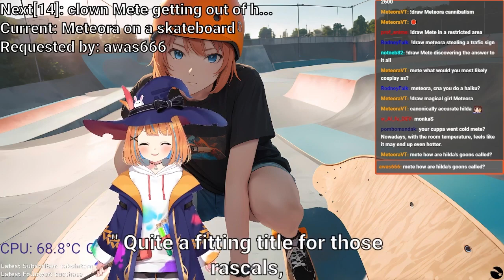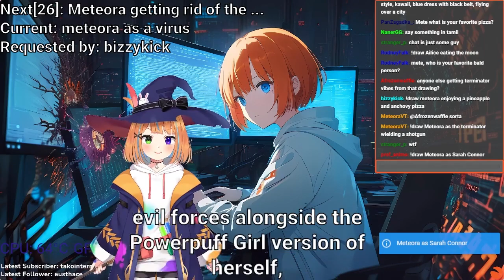AI Vtuber's world take over plan is... interesting